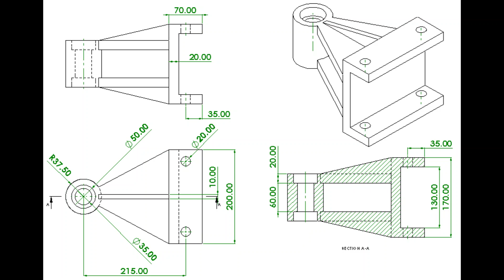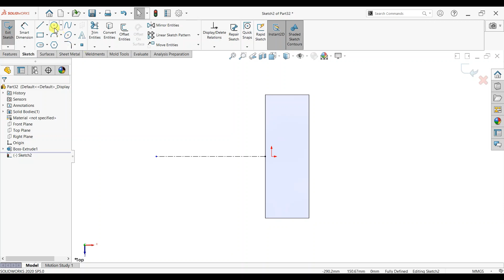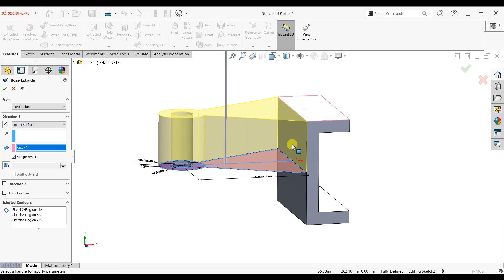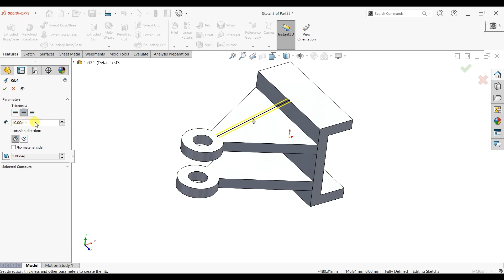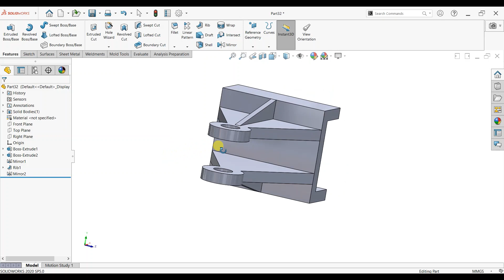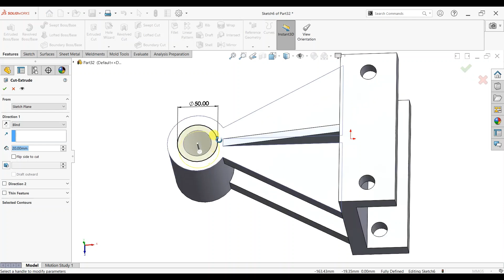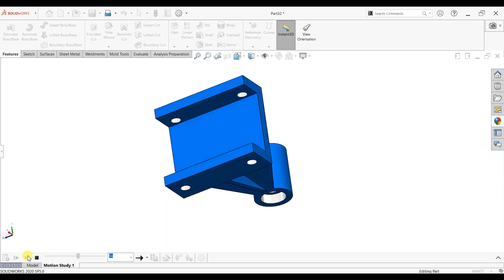Solidworks Tutorial for beginners Exercise 101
Solidworks Tutorial for beginners Exercise 101 is an introduction to SolidWorks which will help you get started with 3D CAD. In this tutorial, you will learn how to create a part file, assemble a model, and finish the model. You'll also learn about materials and tools in SolidWorks. This is the perfect introduction to 3D CAD for beginners and is ideal for use in your classroom or corporate training program.

SolidWorks Command Manager Features Toolbar
1. Extrude Boss/Base, which enables to convert a 2D sketch into 3D model. ...
2. Revolve Boss/Base..
3. Swept Boss/Base ...
4. Loft Boss/Base ...
5. Boundary Boss/Base ...
6. Extrude & Extrude Cut ...
7. Revolved Cut ...
8. Loft Cut ...
9. Smart Dimensions...
10. 2D Sketch..
11. 3D Sketch...
12. Assembly Feature...
13. Appearance/Rendering...